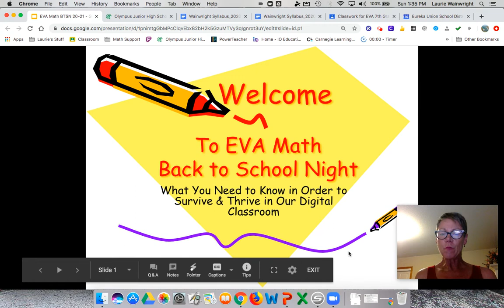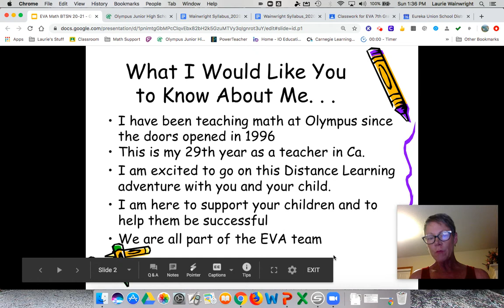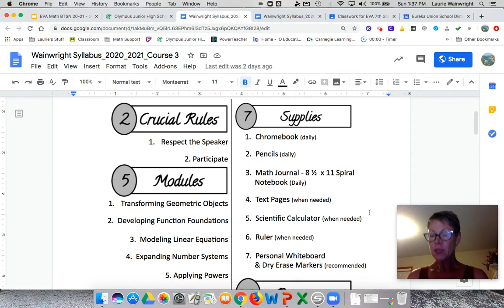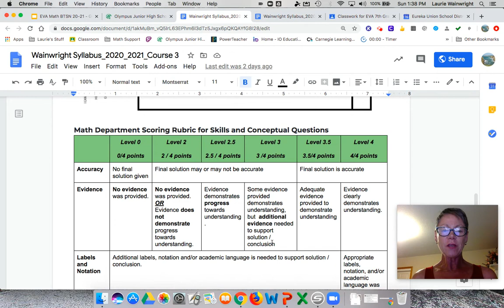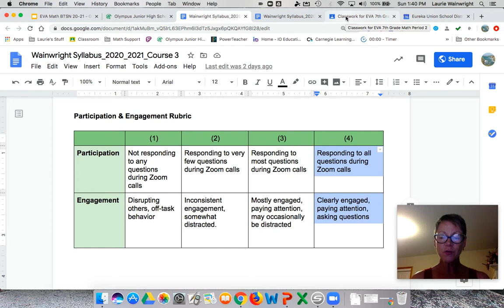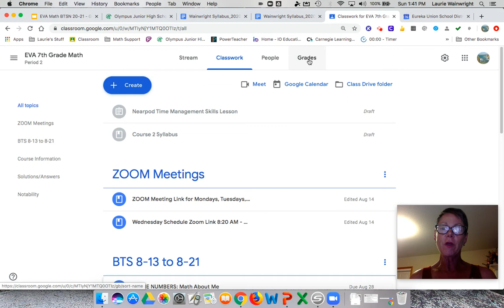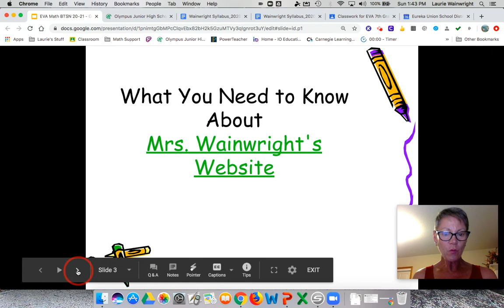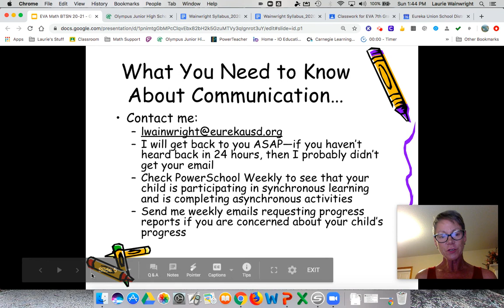Mrs. Wainwright Course 2 7th Grade Math EVA BTSN